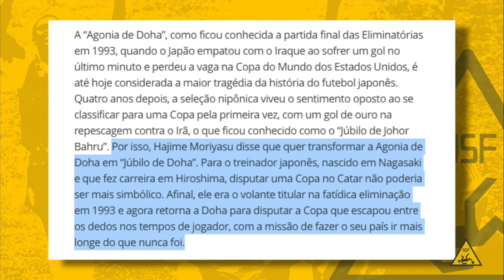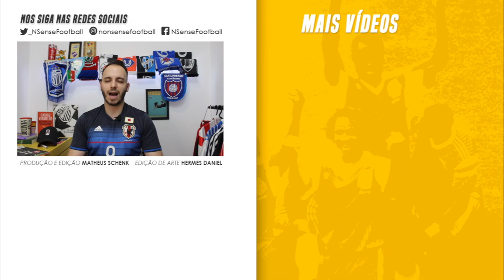Alemanha 1x2 Japão quebrou uma "agonia" de 29 anos | NSF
A primeira rodada da fase de grupos da Copa do Mundo 2022 teve duas grandes zebras asiáticas: a Arábia Saudita, que bateu de virada a Argentina, e o Japão, que da mesma forma virou sobre a Alemanha. Neste último caso, os nipônicos conquistaram uma incrível vitória atuando em Doha, capital do Catar. Não parece, mas este fator faz com que os japoneses enterrem um antigo fantasma que vinha desde 1993 assombrando a seleção nacional. Contamos essa história hoje no Non Sense Football.